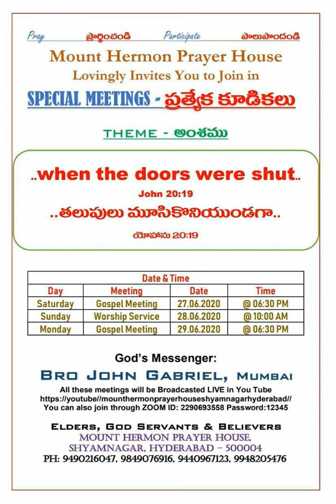Mount Hermon Special Meetings Announcement